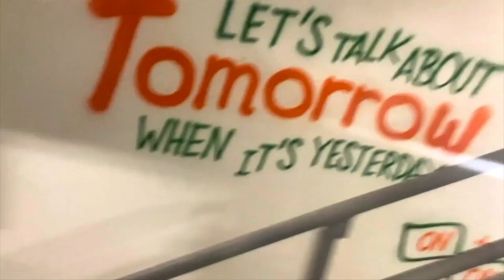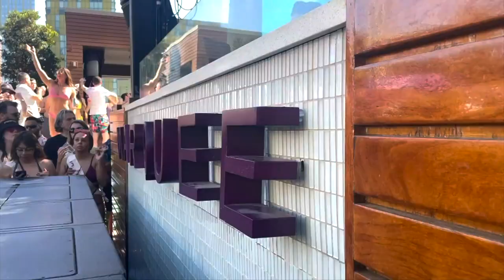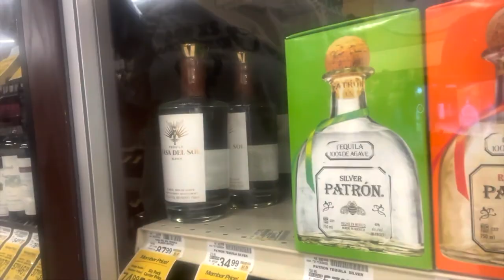Vlog|| A WEEKEND IN VEGAS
Happy 26th birthday to my sister!!! Drop a like ❤️

- Age? 24
- Zodiac? Gemini